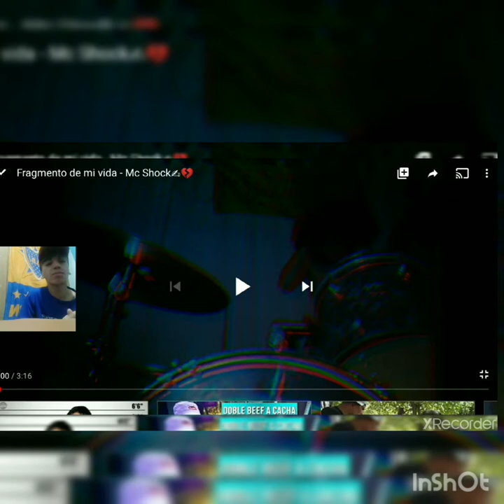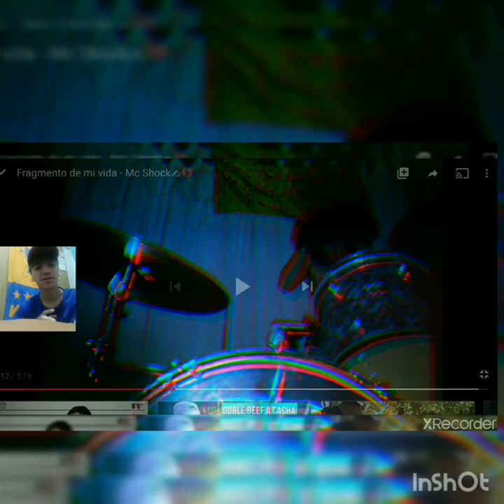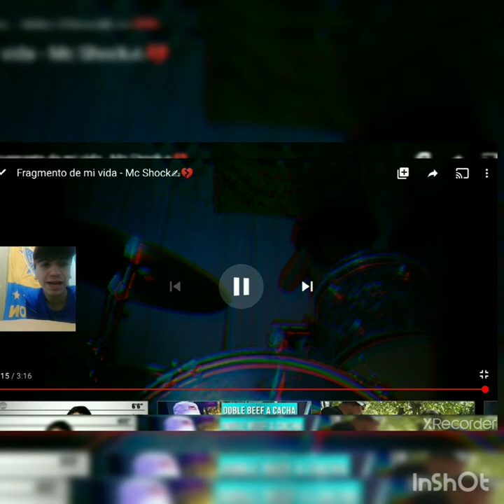Reacciono a [ MC_SHOCK ] PARTE 1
sorteo🤯seguirme en instagram

Instagram✌️mc Shock: Damián_paredes_

Facebook 🤓: Robin tomas

YA SABEN para salir en el próximo video sacar cap y mandarme a mí instagram y los estaré saludando lo mismo en Facebook ♥️

Si llegamos a los 50° LIKES se viene sorteo
Y 50 suscriptores 🥴♥️ compartir y mencionar me en todas las redes Bro para ganar ese sorteo🎁♥️suertes crack